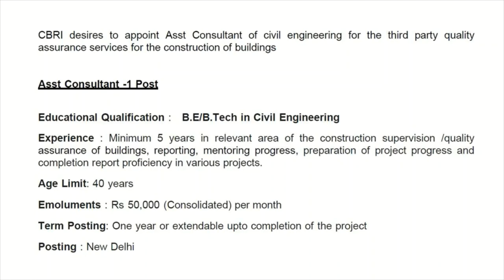CSIR - Central Building Research Institute || Government Jobs 2022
Vacancy for BE/BTech in Civil engineering
Walk in interview : 22/07/2022